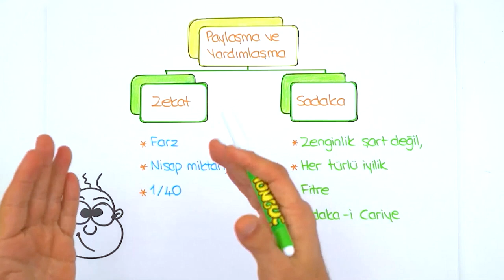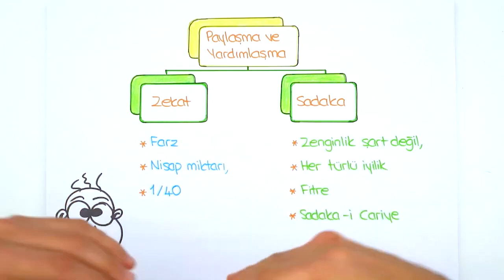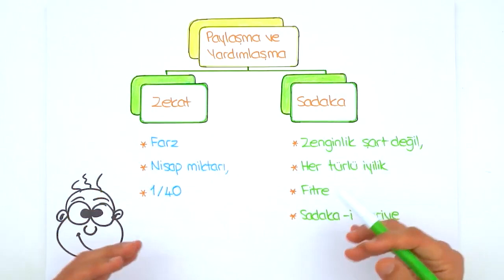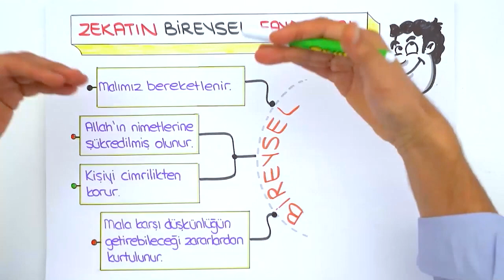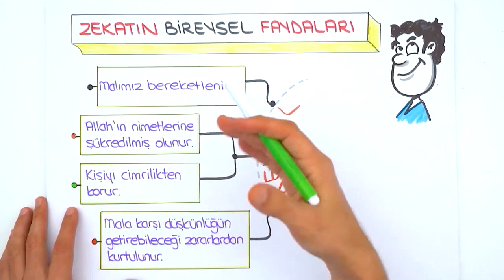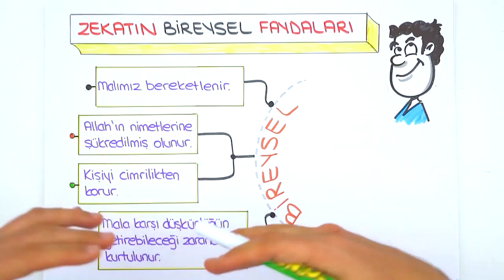Zekat ve Sadakanın Faydaları / Konu Anlatımı 🤲🏻 8.Sınıf Din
💥 LGS Dershanesiyle Denemelerde Başarını Artır!

2023LGS Kampı başladı! Sene boyunca canlı yayınlar, yeni nesil soru çözümleri, challengelar, LGS Günlükleri ve motivasyon videoları ile seninleyiz! Bugün Din dersinin "Zekat ve Sadakanın Faydaları" konusunu öğreniyoruz. Hazırsan serüvenimiz başlıyor🚀